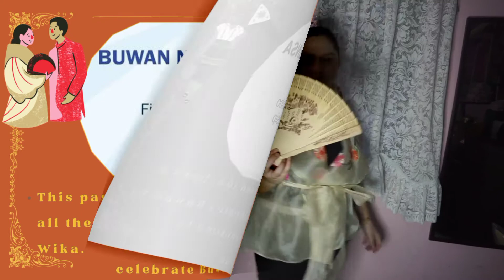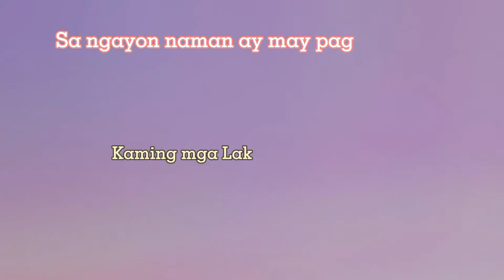Ang aking Journey sa Kaganapan sa Buwan ng Wika nuong Augusto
My Journey from Buwan ng Wika Event Last Month of August

It's been a great new experience and learnings for me to participate for our Lakan and Lakambini Event with Q and A Portion for our Celebration for Buwan ng Wika. Even though at first i was nervous to participate on that q and a event. I  conquer it by doing my best at the day of our Q and Event